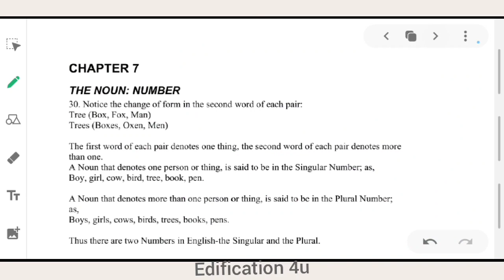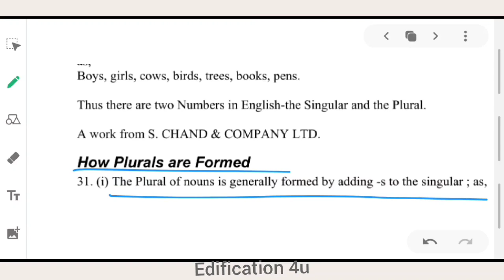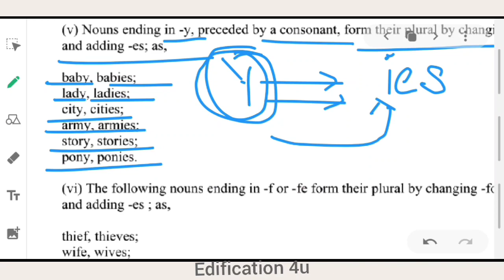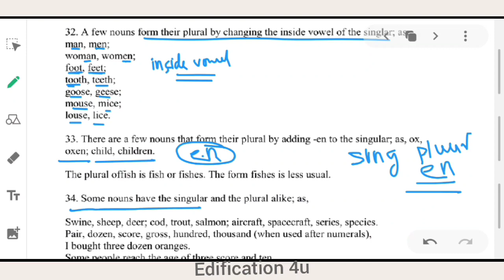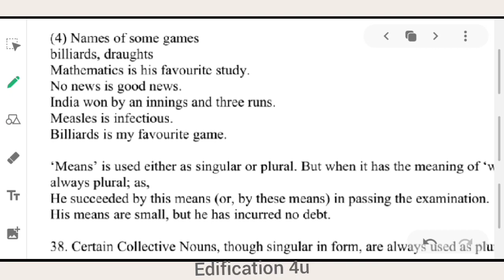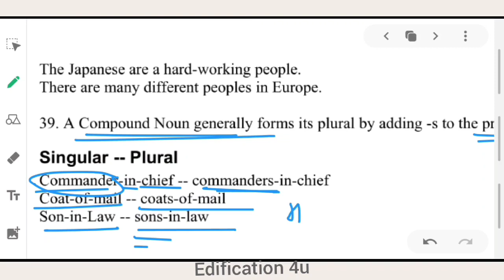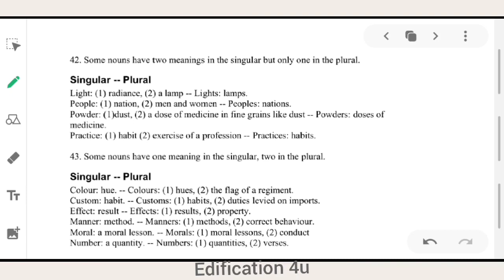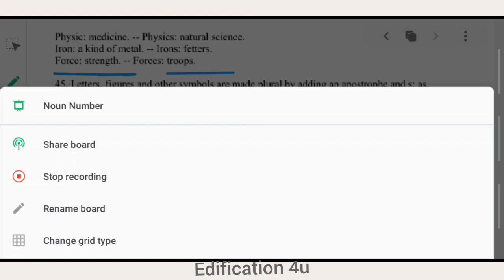The Noun Numbers | English Series | Wren & Martin | By Prakritee Kapoor